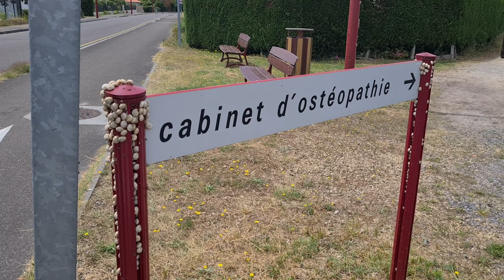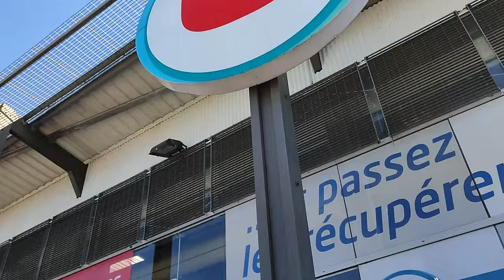STUCK HERE UNTIL WE CAN SOLVE THIS!(Vanlife - Parentis-en-Born, France)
Bonjour!

North, South or East (but not West or we'd be in the sea) - we'd love to be able to choose but we're stuck while we wait upon news of a medical appointment. However, where we're in limbo couldn't be much better; the stunning plages of Parentis-en-Born feel more like a tropical paradise so we're enjoying every minute. Everyone gets a chance to enjoy the water in this vlog, just a shame Bee is fully dressed. In this region of Basque France, the Spanish influence provides a distressing surprise for be on a cycle ride.

Our preferred internet data provider for UNLIMITED EU roaming was...